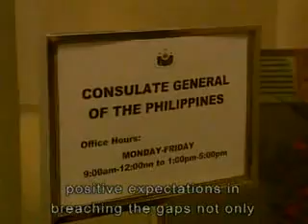TDM English News MACAU PHILIPPINE CONSULATE by: Mia Villanueva